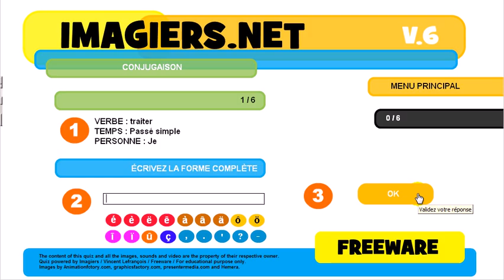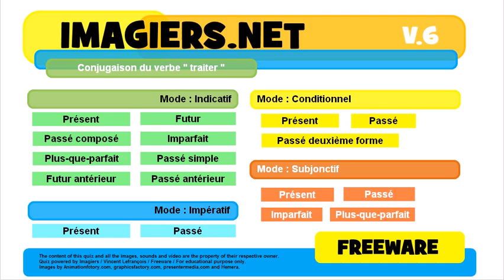French conjugation Indicatif Passé simple